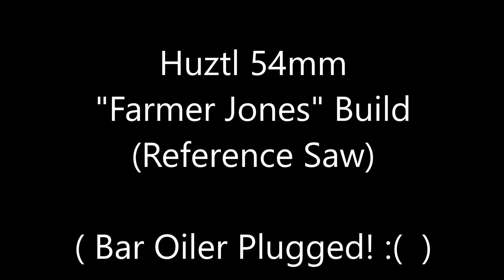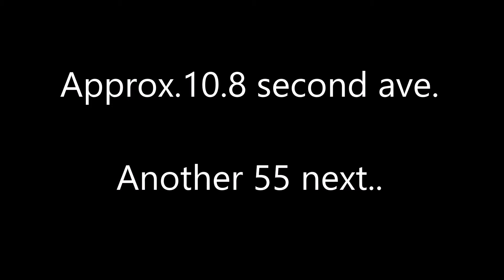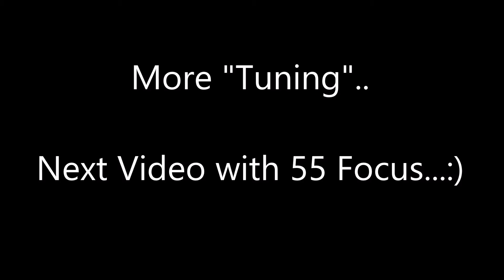Junk Pile Husqvarna 385xp & 55 "Test and Tune" day... raw data